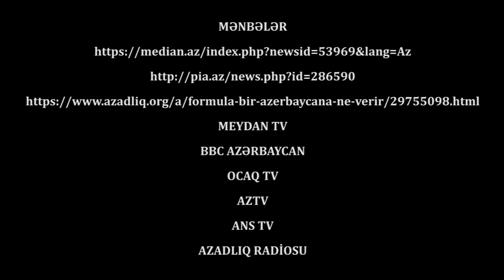Azad Rəhimovun Oyunları yaxud Yeyilən Milyonlar-BUMERANG